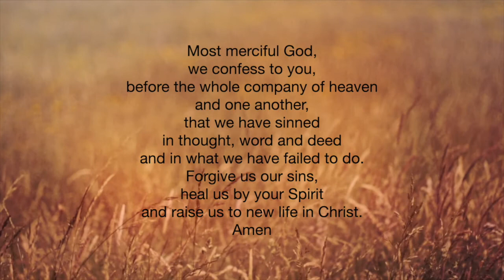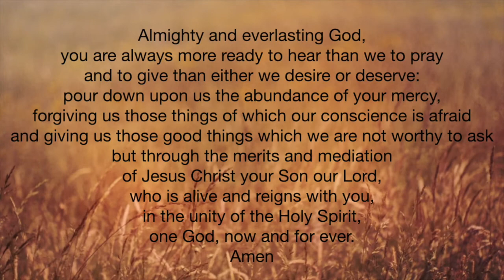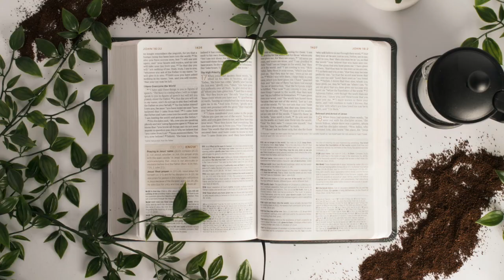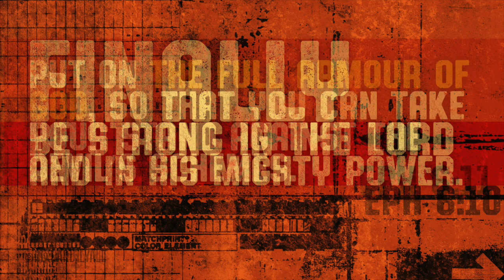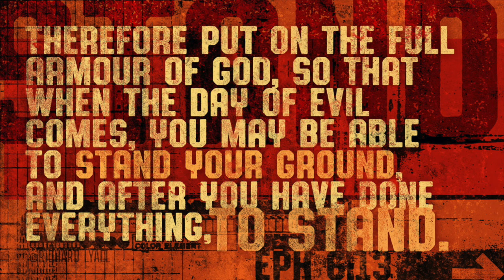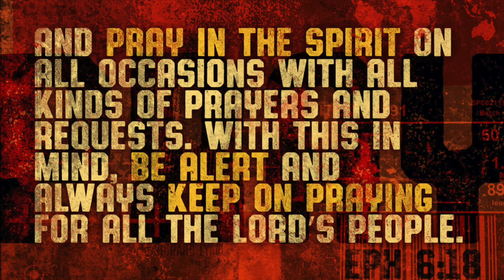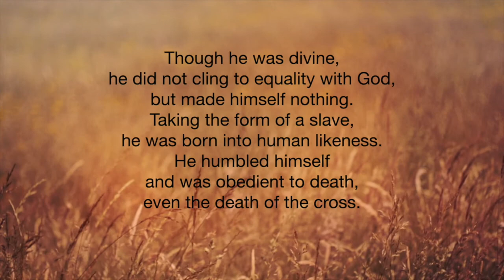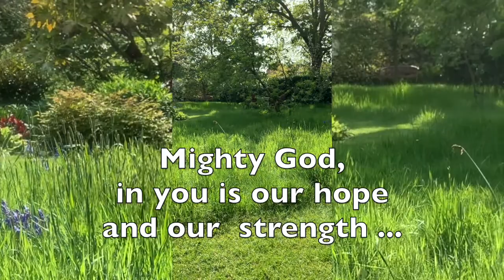Twelfth Sunday After Trinity 2021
Join us for Morning Worship with readings and reflection on 1 Kings 8:22-30,41-43; Psalm 84; Ephesians 6:10-20; John 6:56-69.